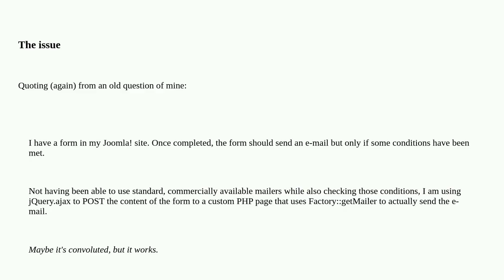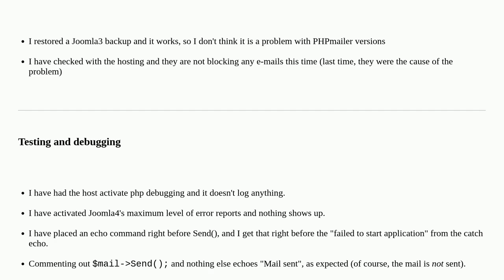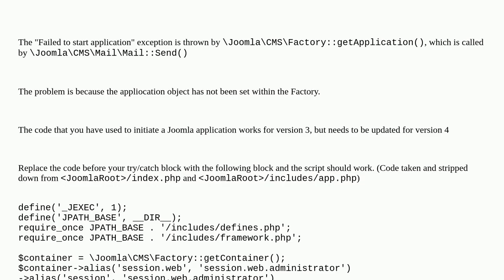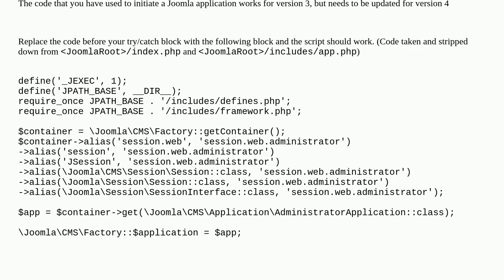Joomla: getMailer gives "Failed to start application" exception after updating to Joomla4, how do...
getMailer gives "Failed to start application" exception after updating to Joomla4, how do I fix it?

A special thanks goes out to the community

  php migration jmail joomla-4.x